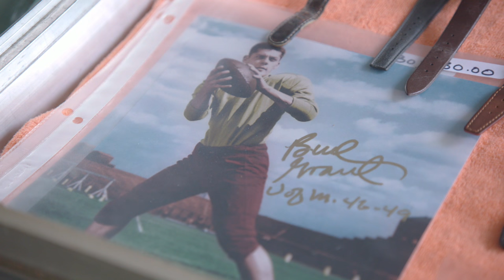Bud Grant's Garage Sale | NFL Films Presents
After a Hall of Fame coaching career that spanned 3 decades and 4 Super Bowl appearances, Bud Grant has acquired “a lot of stuff.”  So like the rest of us, he had a garage sale, and we were there to see what sold…